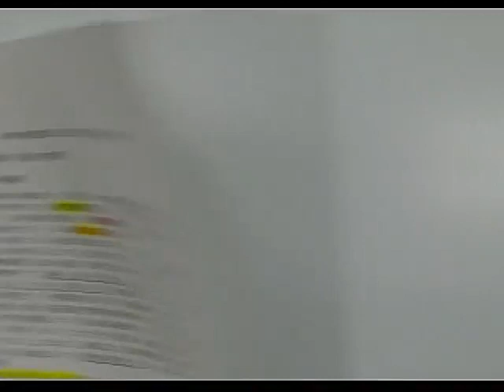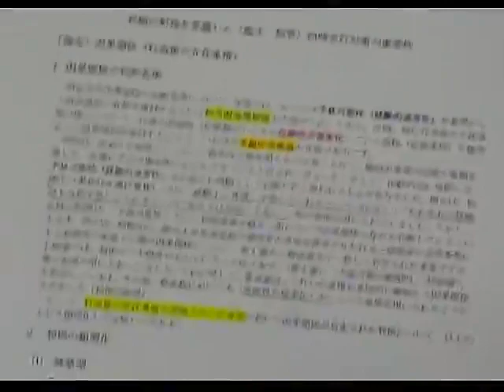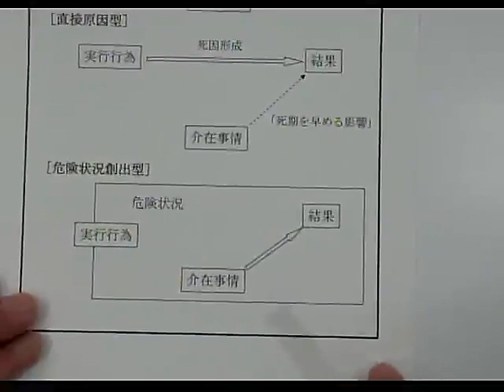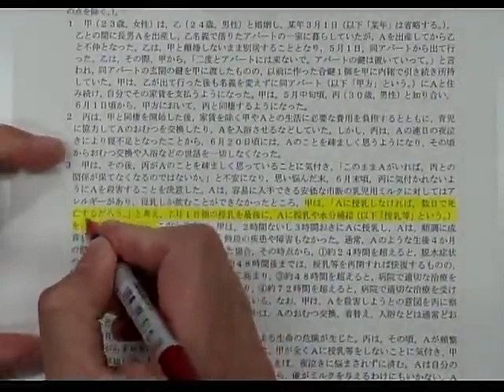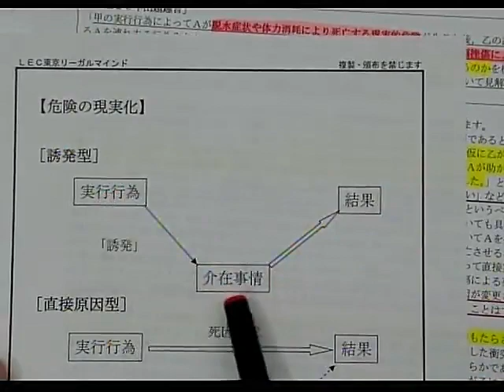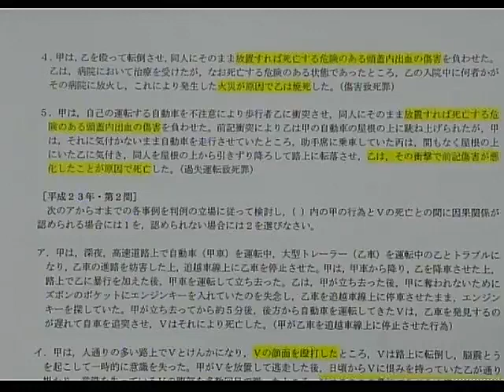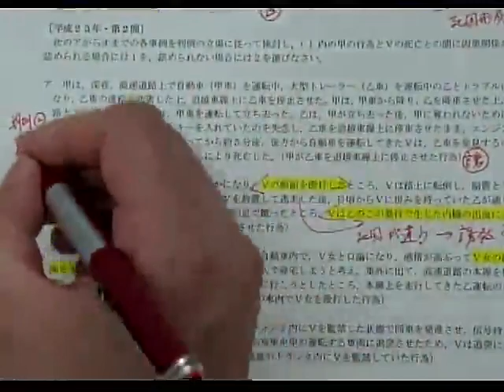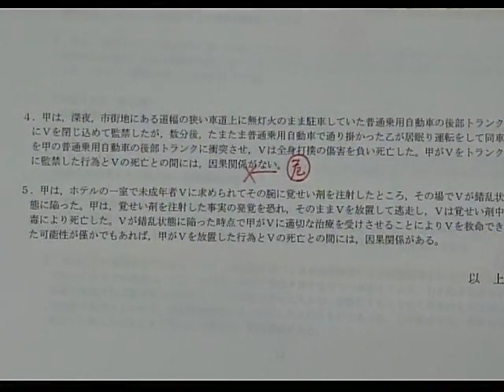【LEC司法試験】来年の短答・論文合格に向けて、合格スケジュールを伝授します！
反町義昭講師による無料公開講座
来年度の受験に向けた学習法をお話します。